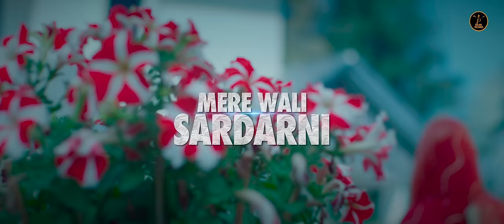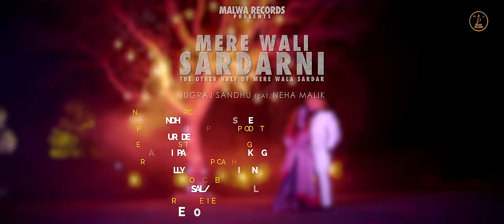Mere Wali Sardarni (Full Video) JUGRAJ SANDHU | NEHA MALIK | GURI | Punjabi Songs | Malwa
MALWA RECORDS & MALWA FILMS PROUDLY PRESENTS "MERE WALI SARDARNI" BY JUGRAJ SANDHU & NEHA MALIK

Other hits of JugrajSandhu

PRODUCED BY RAHUL BANSAL & RAJAN KANSAL (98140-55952)

LISTEN ORIGINAL @

RESSO -

FOR CALLER TUNE CODE - MERE WALI SARDARNI

IDEA USERS DIRECT DIAL 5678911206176
BSNL(E&S) USERS DIRECT DIAL 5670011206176
BSNL (N&W) USERS DIRECT DIAL 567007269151

FOR CALLER TUNE CODE - SUIT PATIALA

IDEA USERS DIRECT DIAL 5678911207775
BSNL(E&S) USERS DIRECT DIAL 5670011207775
BSNL (N&W) USERS DIRECT DIAL 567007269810

FOR CALLER TUNE CODE - LANEDARNI

IDEA USERS DIRECT DIAL 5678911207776
BSNL(E&S) USERS DIRECT DIAL 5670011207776
BSNL (N&W) USERS DIRECT DIAL 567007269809

FOR CALLER TUNE CODE - SUN SARDARA (DUET)

IDEA USERS DIRECT DIAL 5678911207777
BSNL(E&S) USERS DIRECT DIAL 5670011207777
BSNL (N&W) USERS DIRECT DIAL 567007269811

CREDITS -
SONG - MERE WALI SARDARNI - THE OTHER HALF OF MERE WALA SARDAR
SINGER- JUGRAJ SANDHU
FEMALE VOCAL- RUHI SETHI
FEMALE LEAD- NEHA MALIK
LYRICS/COMPOSER- URS GURI
FLUTE- ATUL KRISHAN
MIX N MASTERED - DOCTOR DB
PRODUCTION- TEAM KV
CASTING- NANAK'S WORLD
DOP- NAVJOT KAUR
ASST. DOP- DEEPAK RAY
CHIEF AD - GAGAN UBHI
MAKEUP - SKIPRI
ARTWORK/POSTER - THE AK UNIVERSE
ART - JIMMY & SONU
ASST. DIRECTOR - PARTEEK BANGIA, SANDY & JASLEEN KAUR
WARDROBE- MADHU & DOLLY VERMA
EDITOR/DIRECTOR - PRINCE 810
CHILD CASTNIG - ELVIN ART ACADEMY
PROMOTIONS BY - BEING DIGITAL & KIXTIX MEDIA
PROJECT - MALWA FILMS

LYRICS-

CHUNI SIR OTU LATHAN TOH REHDI DAR DI
MAINU MAAN BADA HUNDA JADO NAAL KHAR DI
GURI NAM NAL NAM ESA JURYA NAM LENDYA HI ONDI A BAHAR NI
LOKA NU TA JAAG TE PYAR MILDE MERE BHAG CHANGE MILI SARDARNI
TERE WAL REHNDI HUN HOPE JATT DI NI MAIN KALI KALI KHUSHI TETHO VARNI

LV TOH CHANGA LAGE SUIT PATIALA VE,KARA MERE NAM VALA GOOT VICH PALA VE,SANDHU TERE GEET MERE DIL VICH CHALDE BULIA TE REHDA SARDAR MERE WALA VE ,
MERI PAAG VALA ROOB ODO HOR VAD DA JADO GAL PONDI CHORYE VALA HAR NI

MERI BEBE JI NU DINDI NA JWAB KADE MOR K,KHVONDI MAINU ROTIA O HATHA NAL TORD K,JE UCHA NIVA BOL KADE MERE MUHO NIKLE MAKONDI OHO GAL AGO HATH JAHE JOR K,
TENU HAQ NAL KITA AE GRAB JATT NE NI MAIN RKHYA BNA K LANEDARNI

SUN SARDARA TERE BINA CHEN AVE NA, EHO GAL TENU HUN KEHNI A MAIN DAVE NA, NIT ARDASA KARA GURU GHARE JA K MAIN MERI AKHA SAVE NI TU JAGG OTU JAVE NA
VE TERI ESIA GALA NE JATTI DOPE KARTI SANDHU JIND VE MAIN TERE OTU HARNI

ALL WORLDWIDE RIGHTS RESERVED WITH MALWA RECORDS